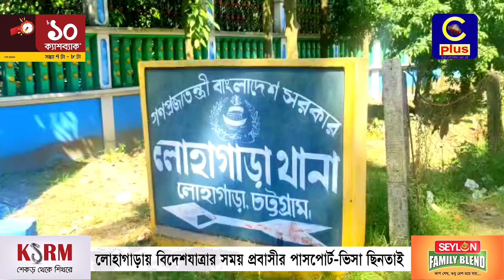লোহাগাড়ায় বিদেশযাত্রার সময় প্রবাসীর পাসপোর্ট-ভিসা ছি ন তাই | Cplus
লোহাগাড়ায় বিদেশযাত্রার সময় প্রবাসীর পাসপোর্ট-ভিসা ছি ন তাই

Slogan: আরাঁ চাটগাঁইয়া হতা হই
Country: Bangladesh
Language: Bengali।Chittagong Language
Broadcast area: Online